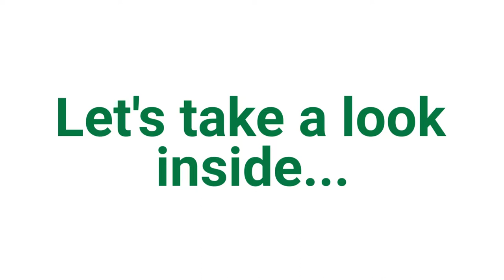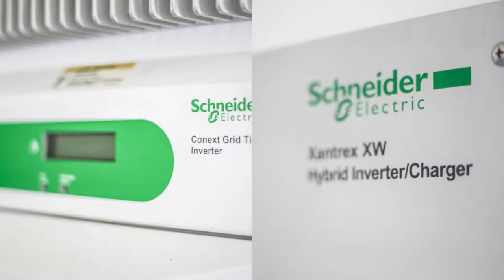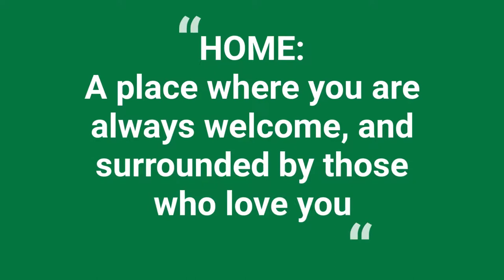For Sale 3 beds 2baths 2037 American River Trail, Cool, CA 95614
3 beds 2 baths 1,560 sqft ~1 acre lot

Single-level, ONE-owner home located in a gated community in the gorgeous Sierra foothills. This beautiful home boasts NEW interior paint, NEW carpet, NEW epoxy flooring in garage, and NEW drought and deer-resistant landscaping. 4 sheds offer an abundance of storage. Leased SOLAR, including a Tesla battery, is only $66/month. Seller provides CLEAR pest inspection, CLEAR septic inspection, and a 1-yr Home Warranty. Bring the horses! There's a 3-stall barn, horse-trailer/RV parking, and direct trail access thru your back fence, connecting to 20+ miles of riding/hiking trails within the community, AND hundreds of miles of trails in the American River Canyon, including the Western States Trail. Community amenities include a heated POOL, 9-hole golf course, tennis, pickle ball, volleyball, and basketball courts, 2 children's parks, a campground with hookups, and various clubs & activities. Auburn Lake Trails is a FIREWISE community, and property sits just 2.5 miles from the fire station. Schedule a Private Showing

Schools
School Name: Black Oak Mine School Name: Black Oak Mine School Name: Black Oak Mine District: El Dorado School Type: Elementary School Type: Junior High School Type: Senior High

The Community
Amenities: Clubhouse, Golf Course, Park, Rec Facilities, Tennis Courts HOA Fee: $197 HOA Fees paid: Monthly HOA Fees Include: Association Management , Common Areas, Maint Grounds, Rec Facility, Road, Swimming Pool Site Location: Gated Community, Snow Line Below CC&Rs: Yes

 Listing courtesy of METROLIST / Nebilak and Associates Real Estate
MLS# 19055586